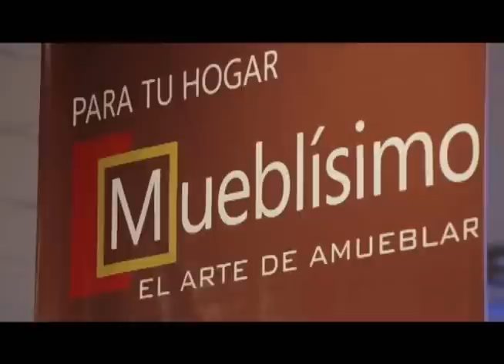Mueblisimo 2012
Mueblisimo, el arte de amueblar. La Curacao para vivir mejor.